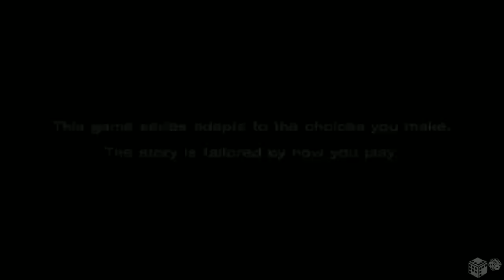Let's Play Random: The Walking Dead E5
NovaWar of LAGTV (Computerplayer1) Shows you how to properly be mediocre at playing games! This time around, it's The Walking Dead! [MORE BELOW]